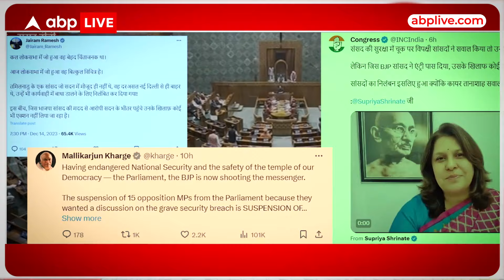Loksabha Secuity Breach पर संसद में हंगामे के बाद इन सांसदों पर गिरी निलंबन की गाज ABP LIVE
News: संसद की सुरक्षा में सेंध के मामले में संसद में विपक्ष ने जमकर हंगामा किया...जिसके बाद 14 सांसद सस्पेंड कर दिए गए. जिसका अब विपक्ष विरोध कर रहा है...